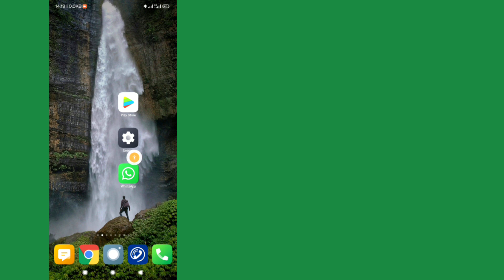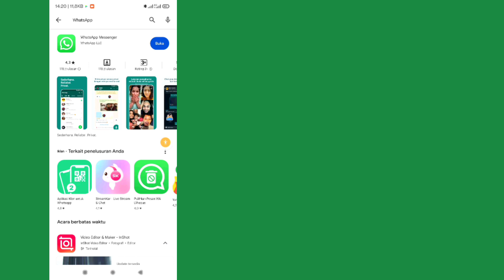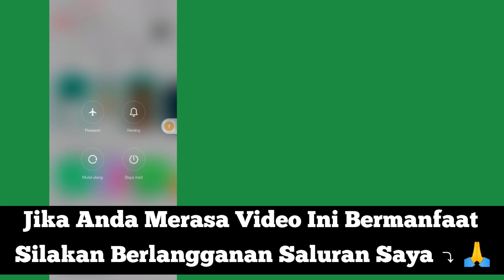Cara Menghapus Opsi Saluran WhatsApp || Hapus Saluran WhatsApp Diperbarui [Baru 2023]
Solusi Standar

Cara Menghapus Opsi Saluran WhatsApp.

Apakah Anda ingin Melihat Cara Menghapus Opsi Saluran WhatsApp. Jika Ya, Video Ini Cocok untuk Anda. Dalam Video Ini Saya Akan Menunjukkan Cara Menghapus Opsi Saluran WhatsApp. Saya Akan Menunjukkan Proses Paling Mudah Untuk Memeriksa Riwayat Tontonan Jadi Tonton Terus Video Lengkapnya Tanpa Melewatkan Untuk Mempelajari Cara Menghapus Opsi Saluran WhatsApp.

❤️Topik Video... .

Penafian Hak Cipta Berdasarkan Bagian 107 Undang-Undang Hak Cipta 1976, Kelonggaran Dibuat Untuk "Penggunaan Wajar" Untuk Tujuan Seperti Kritik, Komentar, Berita, Pelaporan, Pengajaran, Beasiswa, Dan Penelitian,  Penggunaan Adalah Penggunaan Yang Diizinkan Oleh Negara Hak Cipta Yang Mungkin Melanggar Non- keuntungan, pendidikan, atau penggunaan pribadi memberikan keseimbangan demi penggunaan wajar.